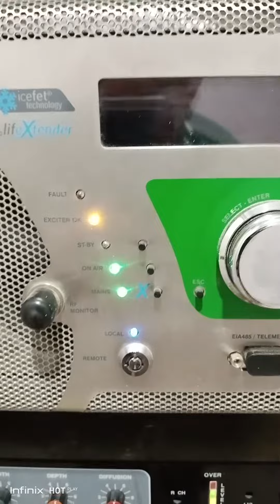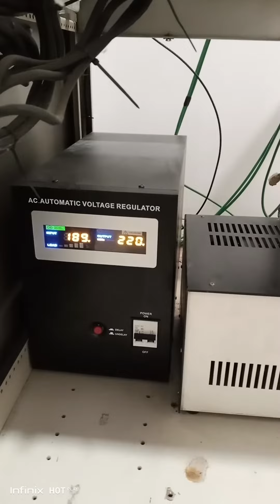Elenos Transmitter namin dito guys bagong bago kaso kulang sa power kami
million mo yan ang halaga //dnshare